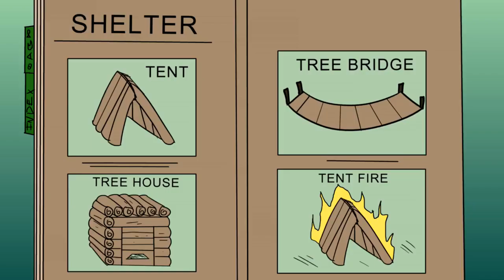Jacksepticeye Animated | The Forest w/Markiplier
Jack and Mark team up to take on The Forest animated style! So this was made by Nichole quite a while ago but I decided to upload it for a few reasons which are important. First is that I